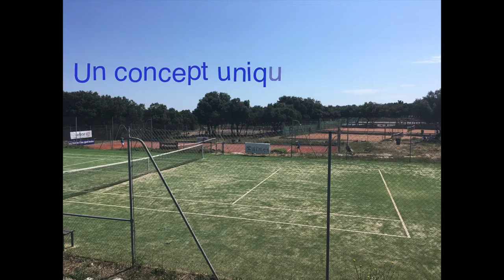Tournee Tennis 2018 Hauts de Nimes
Tennis camp in Nimes !!!